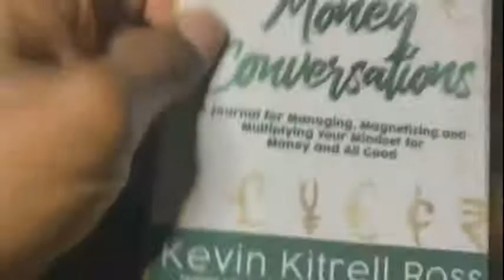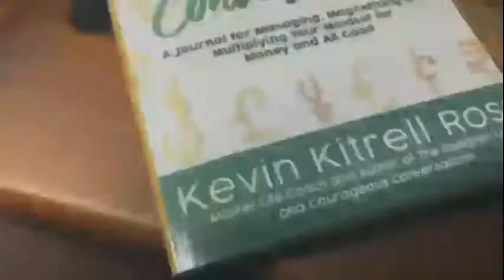Courageous Money Conversations Interview - Kevin Ross & Eric Donaldson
Why have we been taught that we cannot be prosperous, spiritual and in good standing with God?
Who says we have to suffer with money pain, money blame and money shame?
Who says that there must be “haves” and “have nots?”
Who says that we can’t thrive irrespective of World Conditions?
Why do 50% of marriages end in divorce due to money problems?
Why do so many families end up destroyed with infighting after the death of a loved one?
Why are some people groomed to have a job and others are groomed to create businesses?

It’s time to talk about these questions and many others that keep us locked in mental money prison!
I wrote a new book and created a webinar designed to give us a safe space to have Courageous Money Conversations and to build Money Courage.

I believe that right now (in COVID19) is the perfect time for us to come together, reflect together, journey together, and Master Mind together (from the comfort of our own homes) to examine our money mindsets and heal money wounds that hold us back from enjoying the life we deserve.

If you’re feeling me on this, please follow the link to WATCH THE FULL INTERVIEW and to grab your copy of the Courageous Money Conversations Journal or to REGISTER for the Courageous Money Conversations Webinar.

The journey takes place the first four Mondays in August  2020.
Thank you in advance for your support and for considering having a Courageous Money Conversation with me!

Wishing you Money Courage!

Rev. Kev